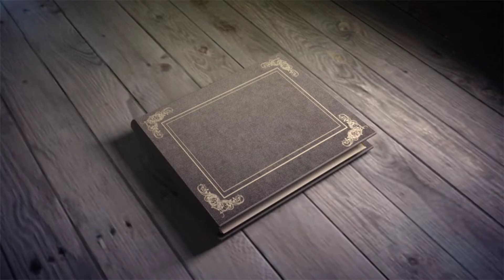A Brand New Grand[view]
Check out our progress on our 10 new homes going up on Grandview Avenue. The houses will be completed later this summer/fall. The photos represent the progress made between July 2019 - April 2020.